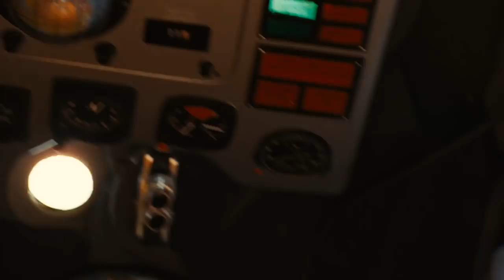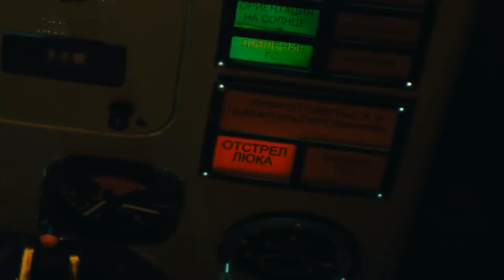Yuriy Gagarin qiziqarli film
Kino film Yuriy Gagarin